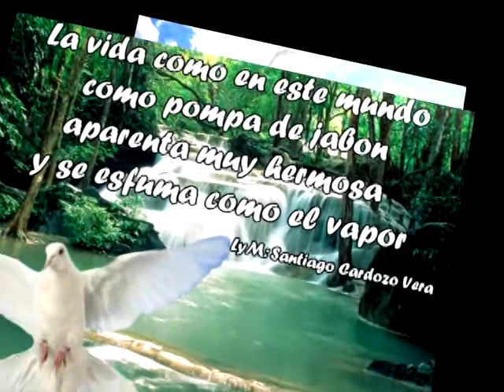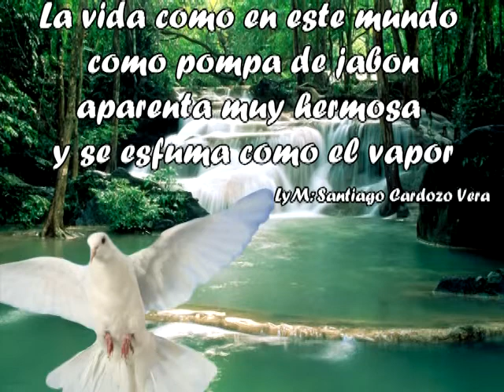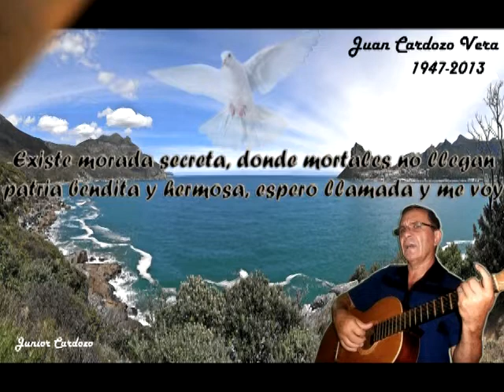Juan Cardozo, nunca te olvidaremos